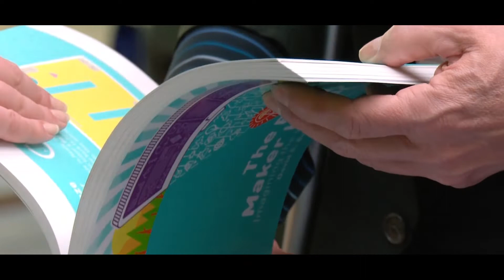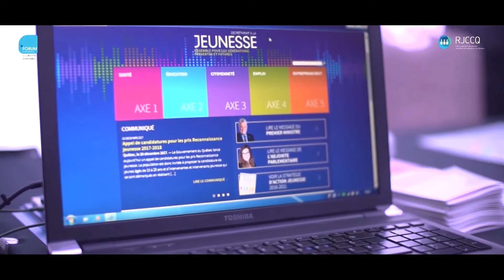Forum Économique de la Relève d'Affaires - 3e édition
2 mars 2018
Le Québec plaque tournante des technologies émergentes